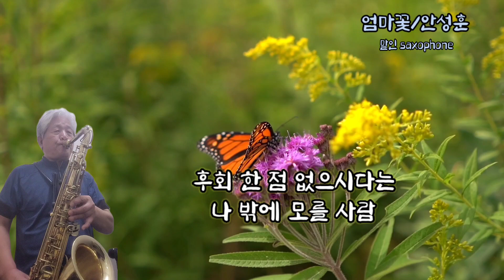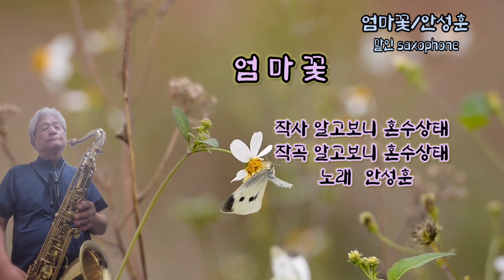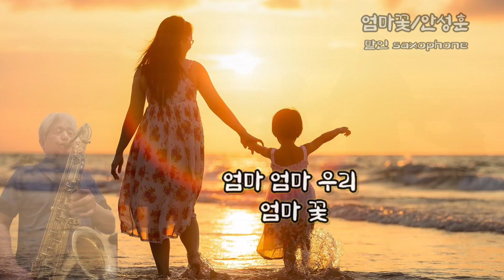엄마꽃/안성훈(말인색소폰)테너D